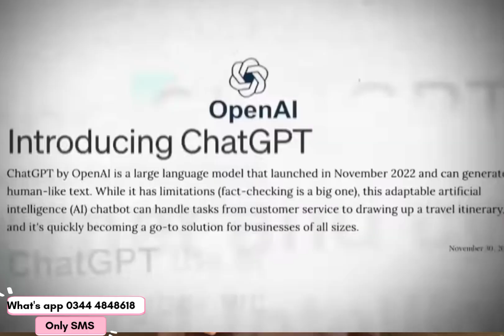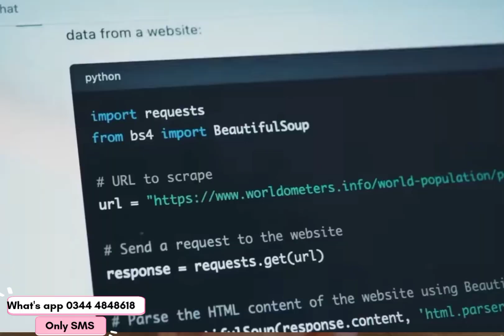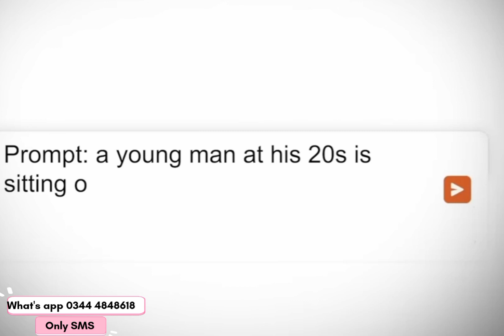🤑No Face, No Voice, No Editing - FREE Text To Video A.I Tool | Make 30 Videos in 30 Min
how to make money with copyrighted videos
tipswala new video
tips wala new video
copy paste youtube channel ideas
youtube automation hindi
free text to video ai tool 2023
text to video ai
text to video for youtube